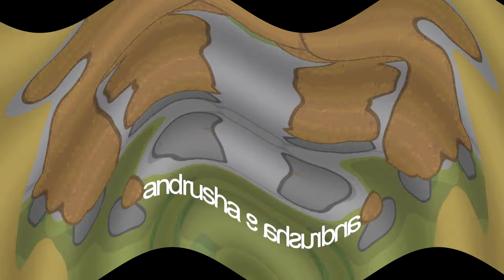Plim Plim Giddy Little Horse Effects Sponsored By Gamavision Csupo Effects in G Major 200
Credit to @andrushanotsr_effects and Plim Plim for the video

Created on:
Audacity Versions
BlueStacks5
Wrapper Offline
VideoMeld
Capcut
Wondershare Video Editor
Wondershare Filmora
VideoPad Video Editor
Resource Hacker
Alight Motion
Audacity
Windows Essentials Live Movie Maker 2012
Balabolka
Flowframes

Recorded on:
Bandicam
AZ Screen Recorder
OBS Studio

Created with Sony MAGIX VEGAS Pro 13.0 (64-bit) (TRIAL)